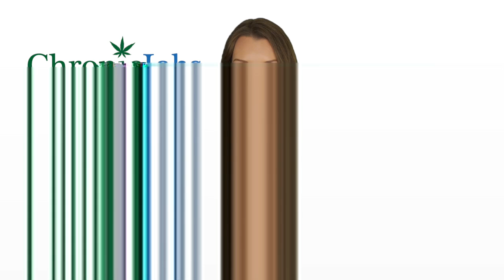Dublin Marijuana Jobs